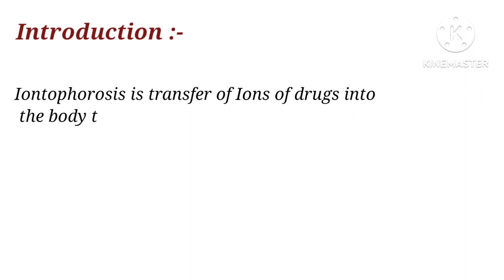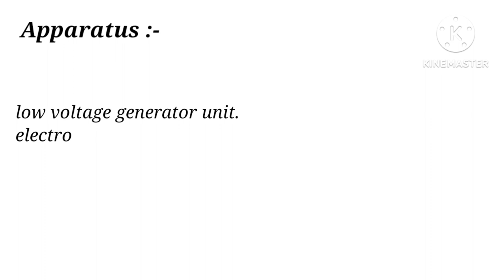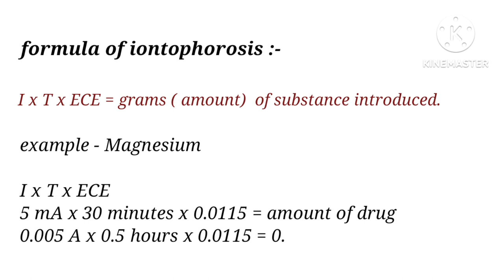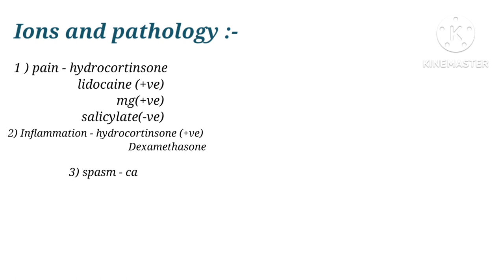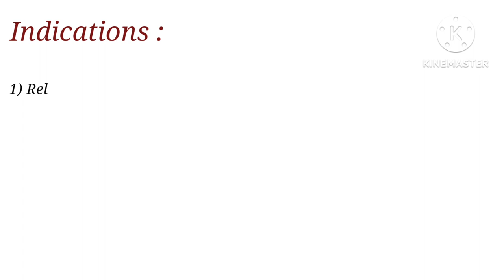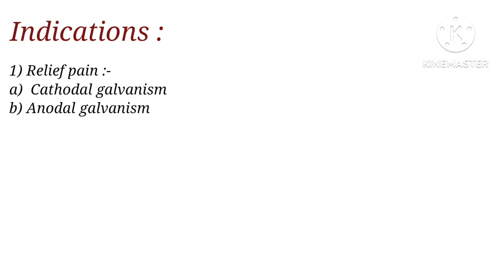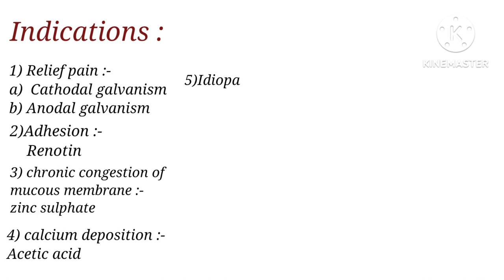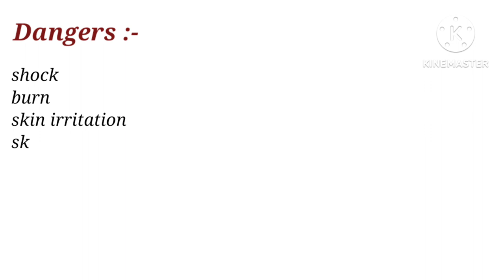Iontophorosis | principle | apparatus | indications | contraindication Electrotherapy .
In this video lecture iam explained about iontophorosis
-its principal
-apparatus
-physiological effects
-indications
-contraindications
-dosage
-dangers

these are the links of previous videos
for better understanding of Electrotherapy please go through previous videos of Electrotherapy first .

diadynamic current